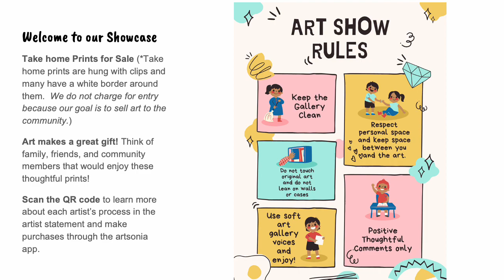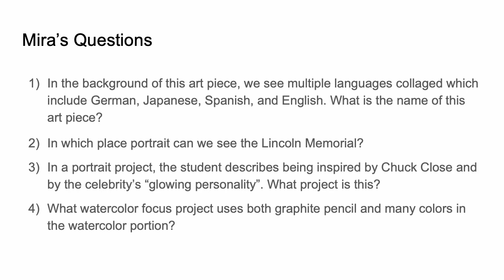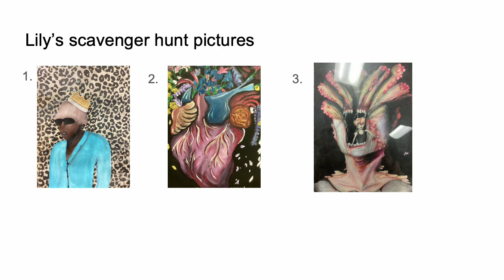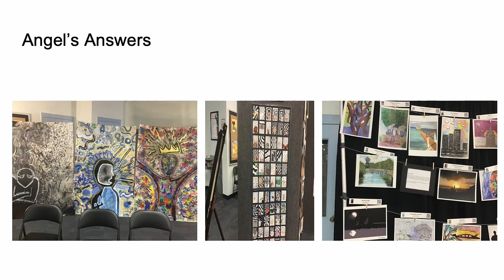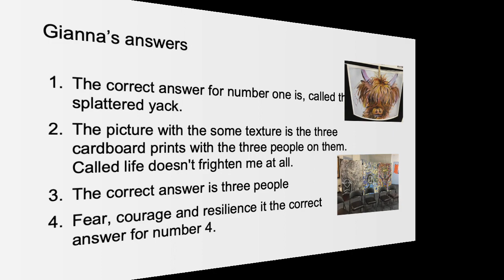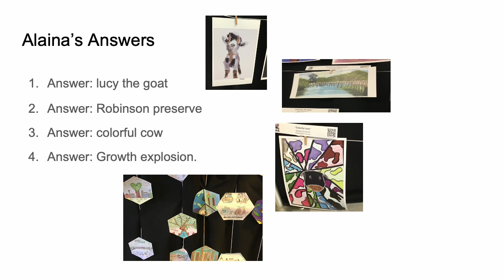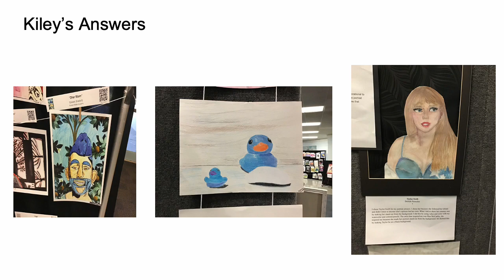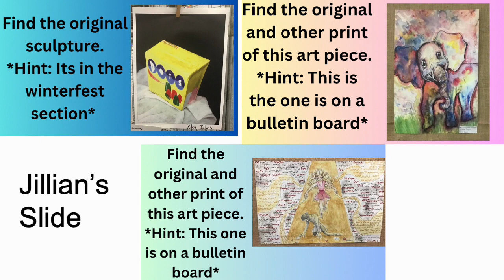Visual Arts Scavenger Hunt May 2023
Rowlett Middle Academy